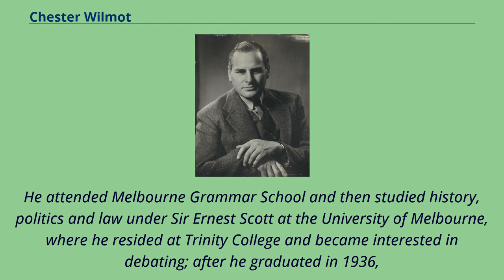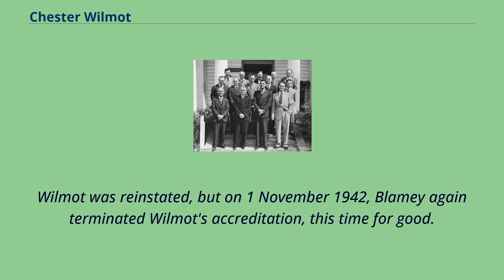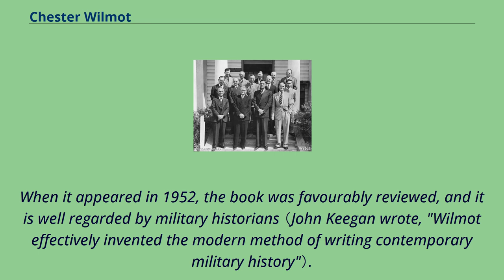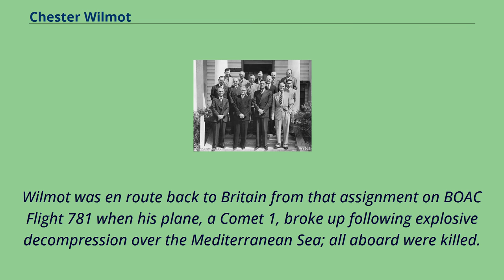Chester Wilmot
People_educated_at_Trinity_College_(University_of_Melbourne)
20th-century_Australian_historians
Reginald William Winchester Wilmot （21 June 1911 – 10 January 1954） was an Australian war correspondent who reported for the BBC and the ABC during the Second World War.
After the war he continued to work as a broadcast reporter, and wrote a well-appreciated book about the liberation of Europe.
He was killed in the crash of a BOAC Comet （Yoke Peter） over the Mediterranean Sea.
Wilmot was born in Brighton, a suburb of Melbourne; he was the son of Reginald Wilmot, a sports journalist, and grandson of surveyor JGW Wilmot.
He attended Melbourne Grammar School and then studied history, politics and law under Sir Ernest Scott at the University of Melbourne, where he resided at Trinity College and became interested in debating; after he graduated in 1936,
he went on an international debating tour.
One of the stops was in Nazi Germany where he went to a Nuremberg Rally.
Wilmot began to work as a legal clerk in 1939.
After working as a law clerk for only a few months, the outbreak of the Second World War led Wilmot to join the Australian Broadcasting Corporation.
He was sent to the Middle East in 1940 and reported from North Africa, Greece and Syria; he was in Tobruk during the siege of 1941.
When Japan entered the war, Wilmot returned to Australia, then went out to cover the war in the Pacific.
He reported from Papua during the Japanese invasion in 1942, including the Kokoda Track campaign, where he walked up to the forward area, around Abuari and Isurava, with fellow war correspondent Osmar White and cinematographer Damien Parer.
Wilmot regarded Gene...